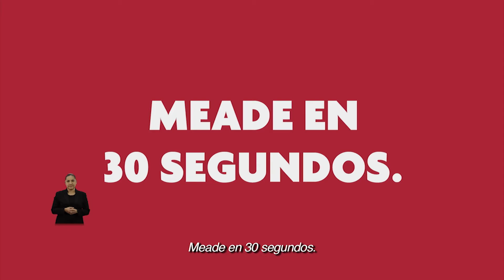EDUCACIÓN V3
José Antonio Meade Kuribreña, Spots de campaña presidencial, México, 2018.